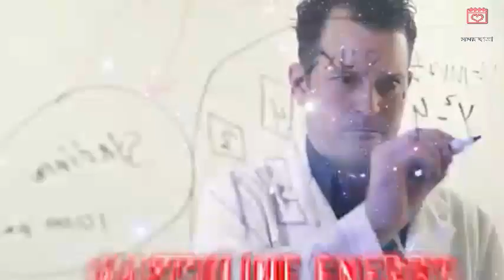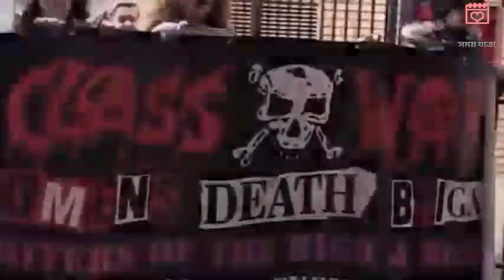লিংগ বৈষম্যতাৰ বিজ্ঞানসন্মত সমাধান || Scientific Solution of Gender Inequality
মানুহৰ মাজত দুই ধৰণৰ ENERGY আছে।  এটা Masculine Energy আৰু আনটো Feminine Energy।  এই দুয়োটা সমানকৈ ভাৰসম্যত থাকিলেহে মানৱ সমাজ ভৱিষ্যতৰ পথত আগুৱাই যাৱ। সেয়ে এজনী ছোৱালীক দুৰ্বল বুলি ভাবিব নালাগে। আনহাতে এজন লৰাক সদায়েই হীন চকুৰে চাব নালাগে।
This video is brought you by xomoyyatra and it was based on a research reported by getsetflyscience.com